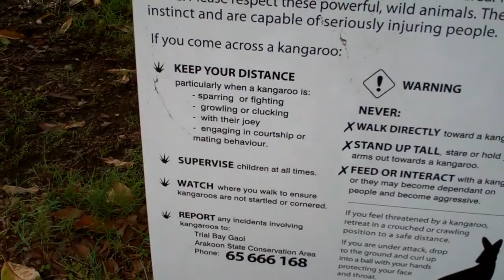Kangaroos at Southwest Rocks